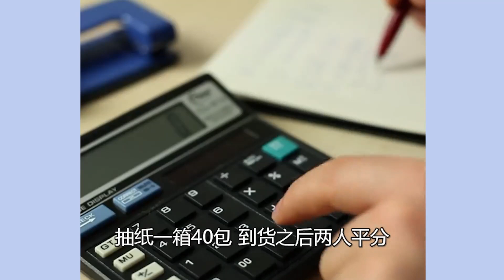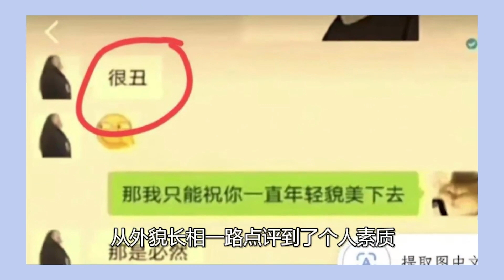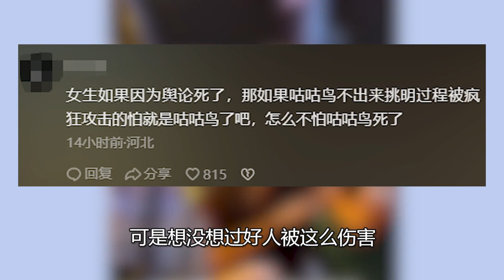因6包抽纸被骂成狗，学校拉偏架勒令道歉，男生就该被这样对待？